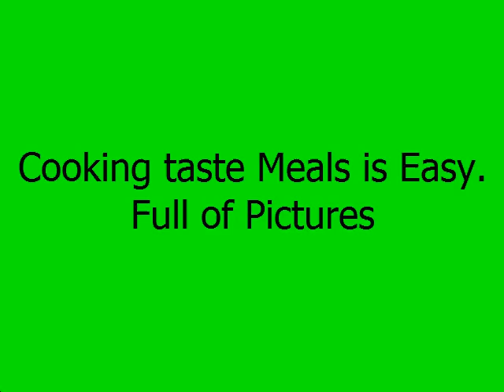Paleo Dinner Recipes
The paleo diet giving healthy, re-educate way to eat. Easy to follow recipes. Paleo recipes equals quick & simple meals.